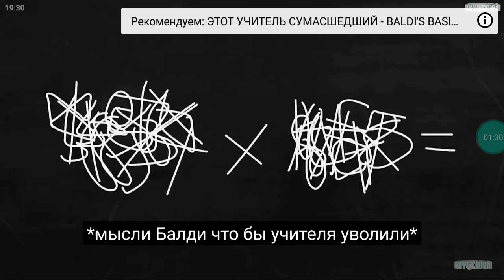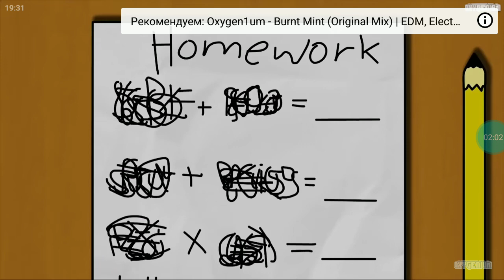Каким балди был в детстве/озвучка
В ролях:
Джонни, маленький балди: mister_vovaHD
Балди, учитель балди: оксигениум